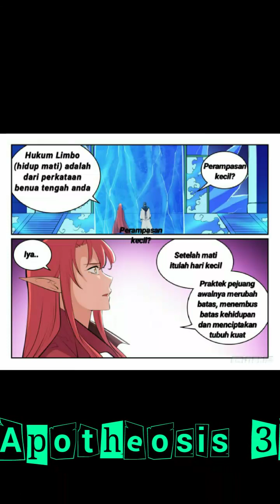Apotheosis 319, Sub Indonesia (Request teman)